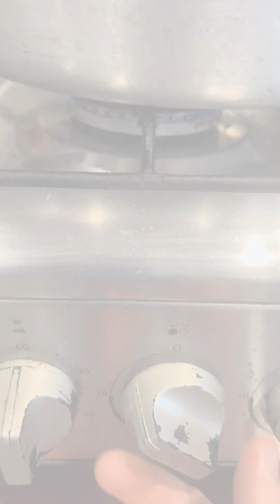សម្លម្ជូរគ្រាក់បីសាសន៍ស្លឹកហ្នឹងអូស្ត្រាលី / Cookingwithsokheng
Thank You 🙂 សូមស្វាគមន៍មកកាន់ Cooking With Sokheng ឆានែល។ បើបងប្អូនគ្មានពេលទស្សនាទូរទស្សន៍ បើចង់ដឹងពីសកម្មភាពផ្សេងៗ បងប្អូនអាចចូលមកទស្សនានៅក្នុងឆាណែលយូធូបរបស់យើងបាន ដោយគ្រាន់តែចុចពាក្យSubscribe និងចុចលើសញ្ញារូបកណ្ដឹង ដើម្បីទទួលព័ត៌មានថ្មីៗមុនគេ។ សូមអរគុណ!!!

Help me to get 100k
Google+